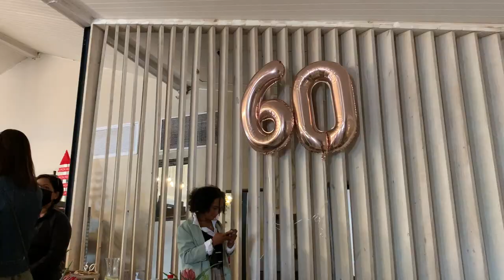she slapped him (clickbait) - and my mom turned 60 | regular show #6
100k by force by fire